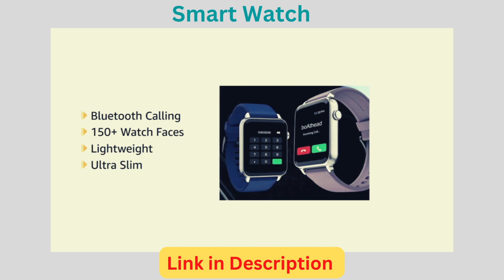BoAt Wave Call Smart Watch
boAt Wave Call Smart Watch, Smart Talk with Advanced Dedicated Bluetooth Calling Chip, 1.69” HD Display with 550 NITS & 70% Color Gamut, 150+ Watch Faces, Multi-Sport Modes,HR,SpO2, IP68(Active Black)